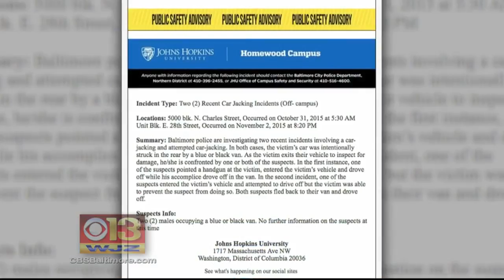Police Say Suspects Intentionally Rear-Ending, Carjacking Drivers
Bump and run. A warning for drivers--police are searching for a group of suspects they say are intentionally rear-ending cars on the road and then carjacking them. Rick Ritter reports.